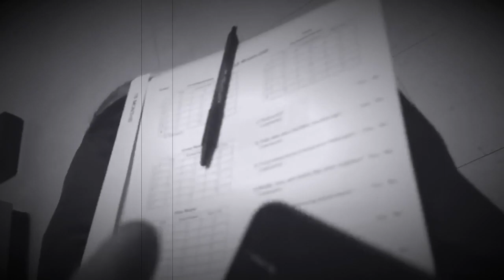The ACE Family | Elle & Alaïa | All Doctor & Dentist Appointment Memories | Cute & Sweet (Fan Video)